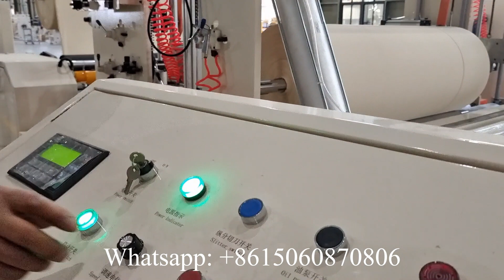Fully automatic slitting napkin paper cutting machine